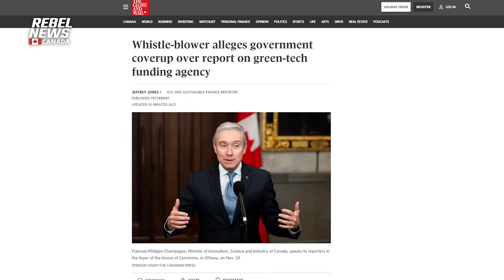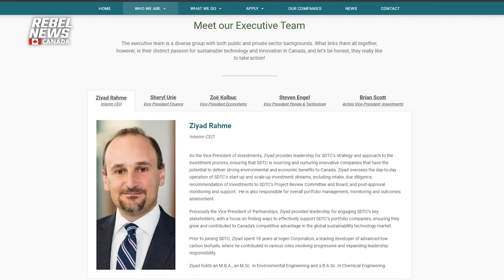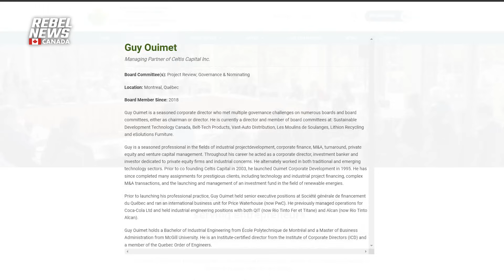Trudeau's $1B green slush fund whistleblower exposes corruption and high-level cover-ups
| Sign our petition calling on Trudeau to resign!
Tamara Ugolini reports on allegations of another scandal linked to Prime Minister Justin Trudeau's government. This time, the Liberals' $1 billion green slush fund had corruption and high-level cover-ups exposed by a whistleblower.